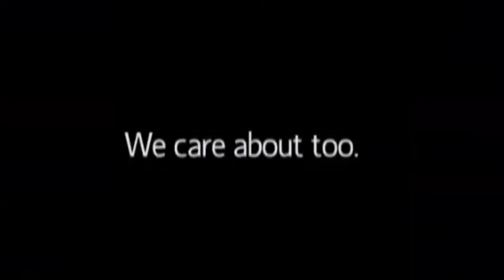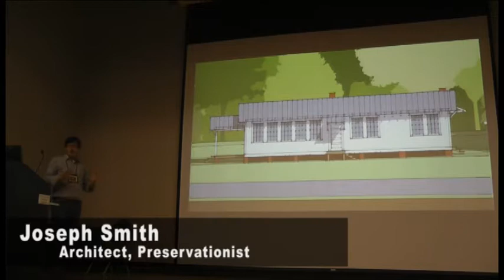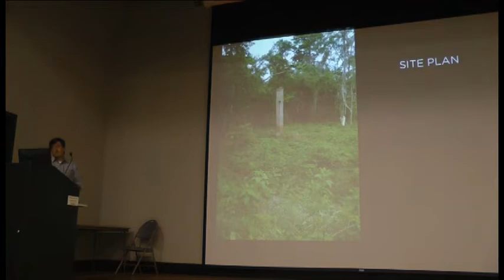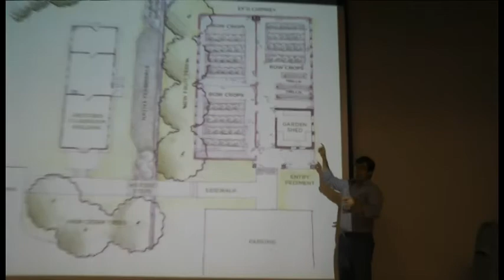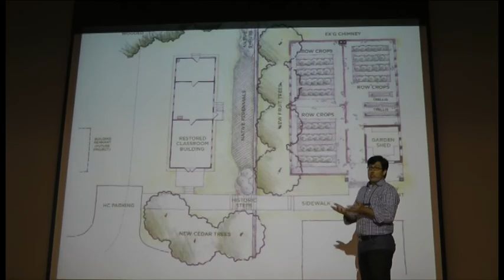Fairview School plans revealed at CSAA conference